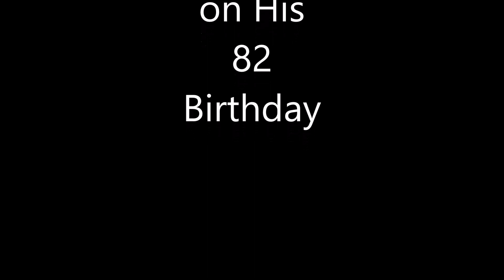A Tribute To R D Burman Live On 27 June 2021 Sunday 7.30 pm Indian Time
Hello Friends. We Are Coming Live On This Sunday 27th June 7.30 pm
With Tribute To R.D.Burman .
Please Do Join And Enjoy The Sunday Evening